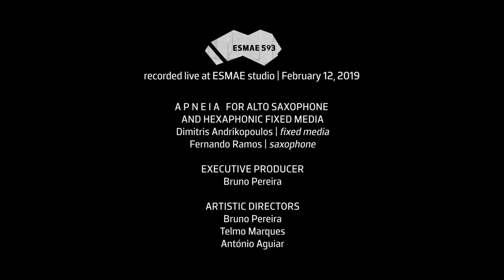ESMAE.503: Dimitris Andrikopoulos e Fernando Ramos / no estúdio da ESMAE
VERSÃO AUDIO BINAURAL: USO DE AUSCULTADORES ACONSELHADO
Gravado no estúdio da ESMAE, no dia 12 de fevereiro de 2019
00:00:10 - Apneia for Alto Saxophone and Hexaphonic Fixed Media

MÚSICOS
Fernando Ramos* |  saxofone
Dimitris Andrikopoulos* |  fixed media

"Dimitris Andrikopoulos estudou Composição na Escola Superior de Música e Dança de Roterdão com Klaas de Vries. Em maio de 2004, concluiu seus estudos de pós-graduação em Composição e ao mesmo tempo, foi lhe atribuído o Prémio de Composição da Escola Superior de Música e Dança de Roterdão.
Recebeu vários prémios, como o Primeiro Prémio do Concurso NOG, o Compass Premio da Universidade de Birmingham e em 2012 foi lhe atribuído o ITEC Prémio Phillips Harvey.
Colaborou com vários grupos, em vários países europeus como, Asko Ensemble, Mondrian Quartet, Nederlands Ballet Orkest, Orchestre National de Lorraine, Orquestra Nacional de Atenas, Remix Ensemble, Drumming Grupo de Percussão, e intérpretes como, Miquel Bernat, Sergio Carolino, Nuno Aroso, Margriet van Reisen, Lorenda Ramou, entre outros.
Desde outubro de 2004, leciona Composição na Escola Superior de Música, Artes e Espetáculo do Politécnico do Porto.

Fernando Ramos formou-se no prestigiado Conservatorium van Amsterdam e colaborou com vários artistas de todo o mundo de diferentes áreas.Trabalha activamente com compositores na criação de repertório novo para saxofone, tendo já inúmeras obras dedicadas.
É saxofonista convidado da Orquestra Sinfónica do Porto Casa da Música e colabora
em projectos com o Remix Ensemble e o Serviço Educativo da Casa da Música.
Actua em algumas das mais célebres salas de concertos de países como
Alemanha, Holanda, Reino Unido, Austrália, Nova Zelândia, Colômbia, México,
França, Espanha e Portugal.
É professor na Escola Superior de Música e Artes do Espectáculo-ESMAE,
Universidade de Aveiro e Escola Profissional de Música de Espinho.
É membro do KinetixDUO com Jeffery Davis (vibrafone), STP|trio com Telmo
Marques (piano) e Gonçalo Dias (Trombone Baixo), Grain[z] com Nuno Aroso
(Percussão) e Dimitris Andrikopolous (Electrónica). Foi co-fundador do
QuadQuartet e em 2010 criou o ensemble FLUX Collective.
abraçadeiras JLV-France.

* Professor da ESMAE

ESMAE 503 CRÉDITOS
Diretores Artísticos: Bruno Pereira | Telmo Marques | António Aguiar \\ Produtor Executivo: Bruno Pereira \\ Produção: Elisabete Moreira | Renata Lima | Carlos Filipe \\ Assistentes de Produção: Jóni Axel | Emanuel Enes | João Mouta | Inês Pereira | Gonçalo Peixoto \\ Coordenação Técnica de Áudio: Marco Conceição \\ Engenheiro de Som: Marco Conceição \\ Assistentes de Áudio: Emanuel Enes | João Mouta \\ Coordenação Técnica de Video: Carlos Filipe Sousa \\ Operadores de câmara: Carlos Filipe Sousa | Elisabete Moreira | Renata Lima \\ Design de Luz: Pedro Cabral \\ Apoio técnico na Iluminação: Fernando Coutinho \\ Cenografia: Marta Silva | Inês Mota \\ Grafismo e Edição Vídeo: Carlos Filipe Sousa \\ Edição Áudio: Marco Conceição \\

"Se gosta deste vídeo, clique like, compartilhe e deixe um comentário.
e clique no ícone (sino) para receber notificações sobre novos vídeos.
Lançamento de novos vídeos todos os meses aos dias 8."